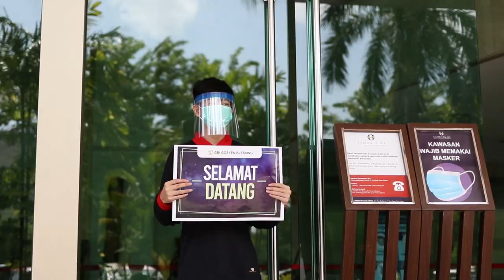PROTOKOL KESEHATAN GBI GOSYEN BLESSING